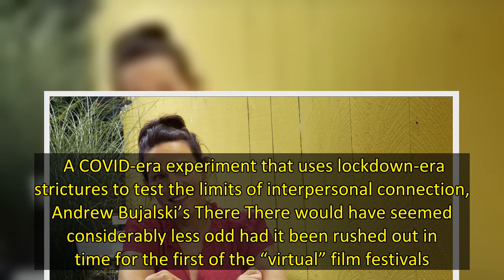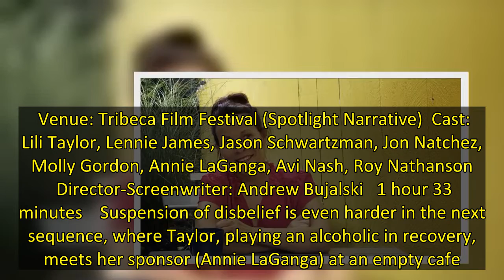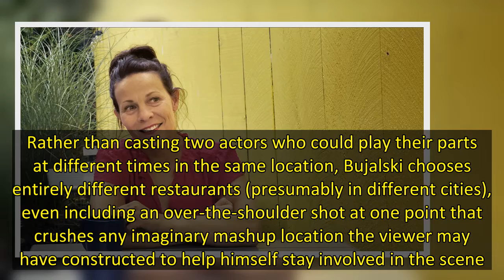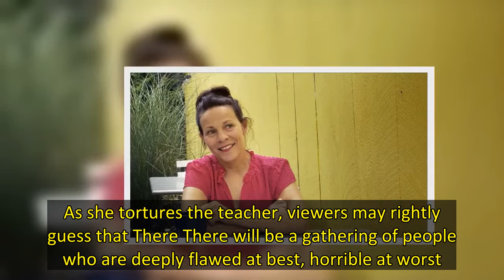‘There There’ Film Review Tribeca 2022